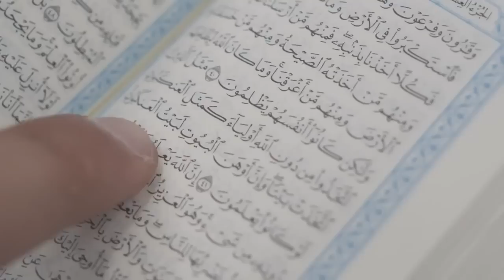The Weakest Home - Domestic Violence ᴴᴰ ┇ Muslim Spoken Word ┇ by Kamal Saleh ┇ TDR ┇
The Weakest Home - Domestic Violence ᴴᴰ ┇ Muslim Spoken Word ┇ by Kamal Saleh ┇ The Daily Reminder ┇

One of the biggest issues facing families today is domestic violence. Whether it be against the wife, husband or children - we can all play a part in bringing an end to this. The family is the backbone of the society and if we want to keep it firm, we must learn to love, respect and protect one another.

Allah (God) teaches us in the Quran that "The example of those who take allies other than Allah is like that of the spider who takes a home. And indeed, the weakest of homes is the home of the spider, if they only knew.(29:41). If we look further into this example we will notice that the spiders home is not weak merely because of the web but also due to the habitual structure of many different types of spider families, which are filled with murder and abuse. A feeble home is indeed one which is filled with much violence. Such are the intriguing parables God sets forth in the Quran to teach those who ponder.

Poet: Kamal Saleh

lebo2196 on Twitter: twitter @talkislam1